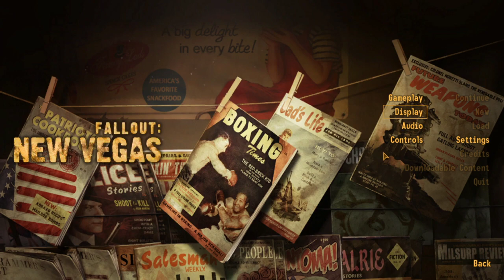Fallout: New Vegas VOD - 2021 05 05